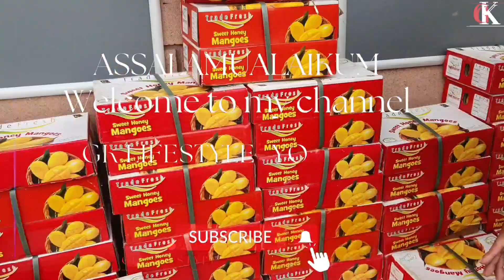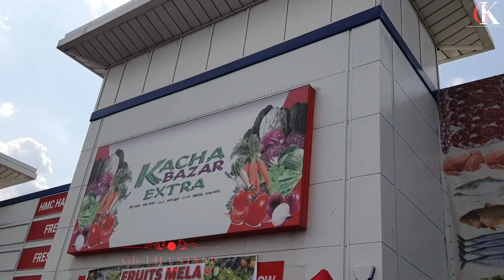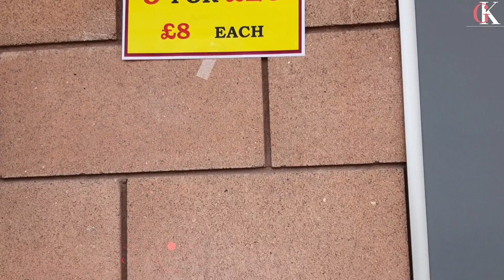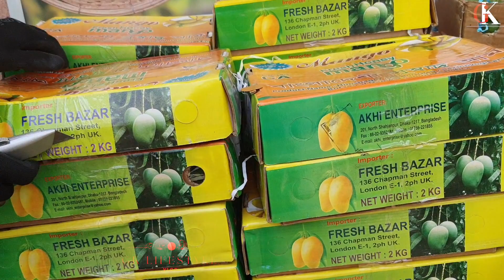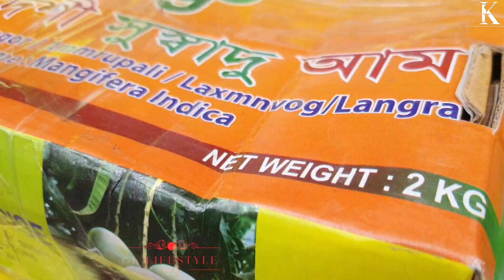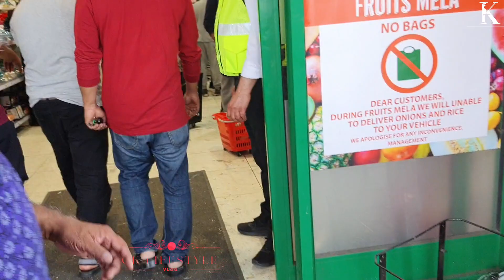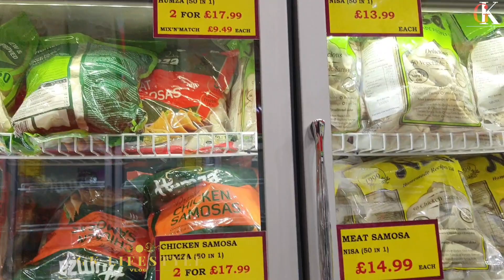Shopping Vlog বাংলাদেশী বিশাল Fruits মেলা। Beckton কাঁচা বাজার 2023 ।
Shopping Vlog.Bangladeshi fruit mela in London Beckton.

Shopping Vlog

Shopping Vlog UK

Shopping Vlog in Bangladesh

Shopping Vlog Grocery food haul

Shopping at London's biggest market

Grocery Shopping trip in bangladesh food UK

shopping guide
video shopping
shopping challenge
bangladeshi shopping
london shopping
fruits shopping Vlog
grocery and fruit shopping
market tour
বাংলা শপিং
বাংলাদেশী শপিং
শখের শপিং
ভারতীয় বাংলা শপিং ব্লগ